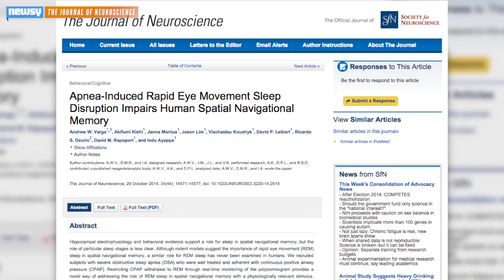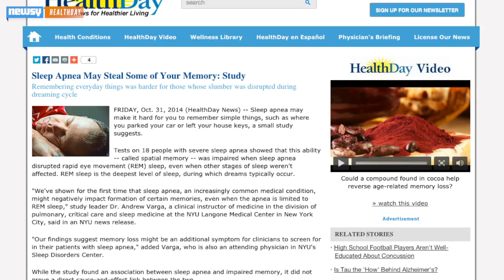Sleep Apnea Could Be Robbing You Of Everyday Memories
A study out of NYU Langone Medical Center says sleep apnea can disturb your REM sleep, which plays a big role in memory consolidation.